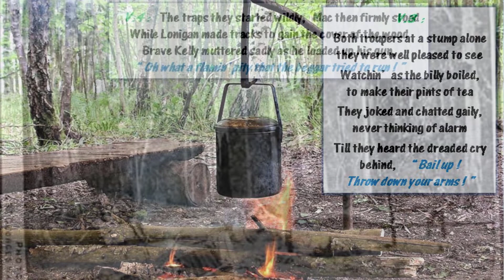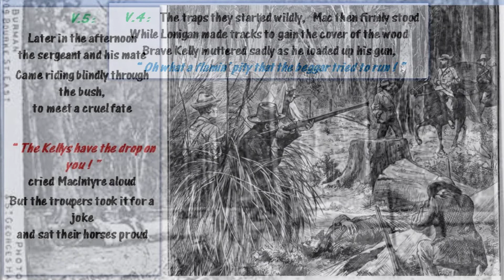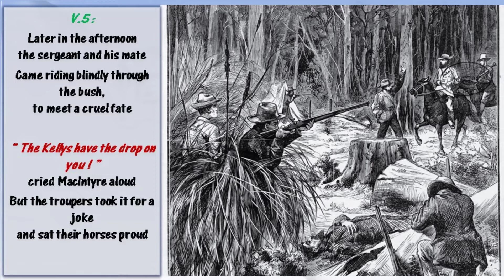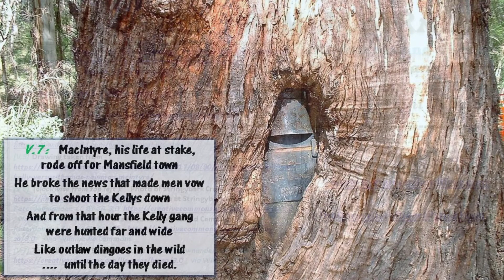The Ballad of Stringybark Creek (Traditional)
The event in 1878 which shaped the future of The Kelly Gang.
Three policeman died at Stringybark Creek.